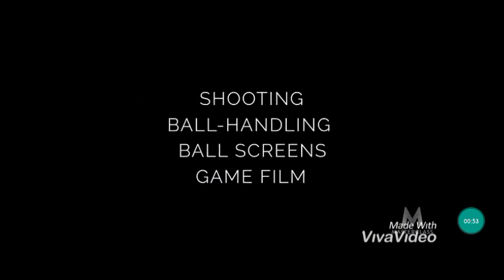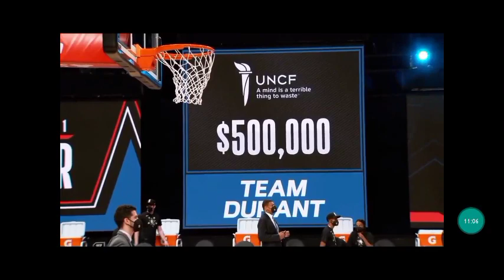Reaction Video- BASKETBALL(Activity 3)